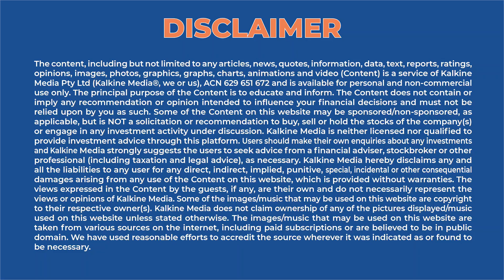Why is China’s economy in trouble? What does it mean for Australia? | Kalkine Media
China's road to economic development has been steady. The immense economic growth this southeastern nation has witnessed in a small span of time could be attributed to rapid technological advances and, of course its large-scale capital investment. With an average annual growth rate of 6.7% since 2012, China has been one of the fastest-growing major economies. According to the data provided by the world bank, China's GDP hit nearly $18 trillion in 2021. The country's significant economic development has posed a considerable challenge to the world's hegemonic power, the USA and its allies.